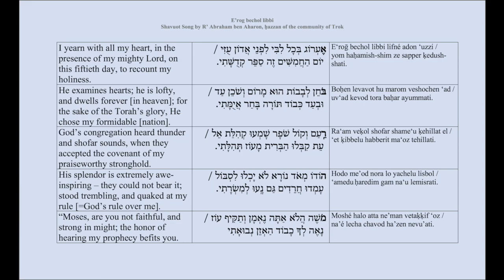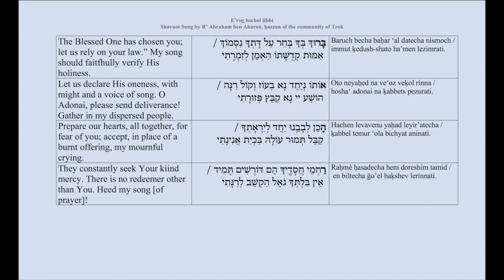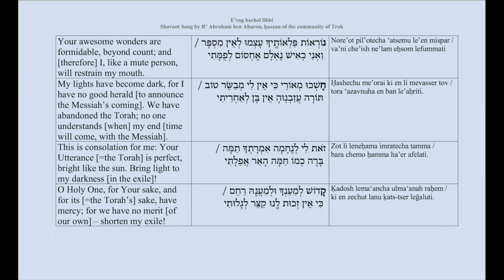E'rog Bechol Libbi (Shavuot) (Tune of Hammavdil ben Kodesh)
This is a traditional Karaite shavuot song - but not the traditional tune. Here the tune is to hammavdil ben kodesh (the famous Rabbanite havdala song).